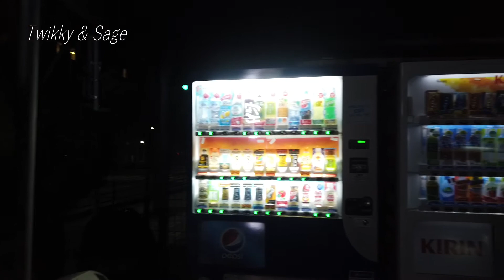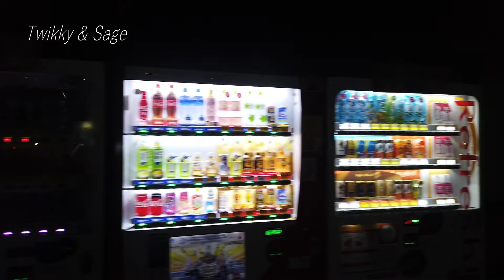真夜中の散歩in福岡 Midnight Walk in Fukuoka, Japan 한밤중에 잠이 깨서 잠이 안 온다.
【2019/12/27】DJI OSMO pocket
This video was taken in Fukuoka, Japan.
I think Japan is very safe country. How do you think???

真夜中の福岡を散歩してみました。
ルートは大濠公園→けやき通り→住宅街です。
4月から大学や就職で福岡に来る人は参考にしてみてください。